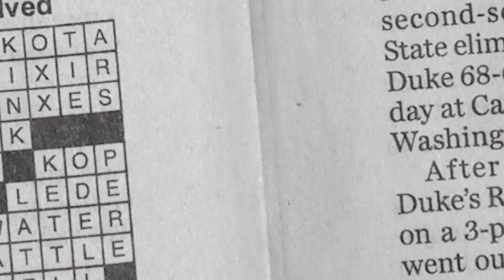Paydro Peso - Warzone (Official Music Video) | Directed